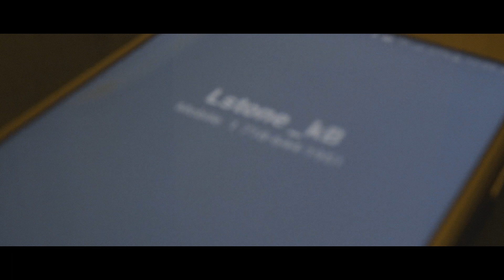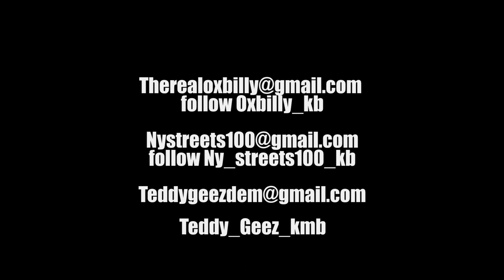Ox Billy Teddy Geez Ny Streets - No Days Off (Official Music Video)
kasketboyrecords - No Days Off
Artist - Ox Billy, Teddy Geez and Ny Streets